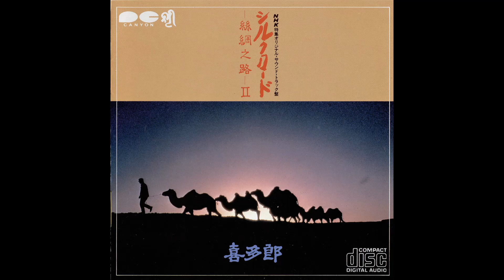Kitaro Silk Road II